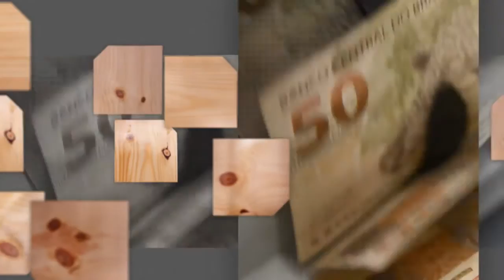Saiba + fala sobre o aumento dos casos de sífilis no Brasil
SAIBA MAIS - 23.12.16: Os casos de sífilis têm aumentado no Brasil. E boa parte do infectados não sabe que está transmitindo a doença para outras pessoas. Para tirar dúvidas sobre como combater essa epidemia, o programa recebe o dermatologista Ciro Gomes,  do Hospital Universitário de Brasília.